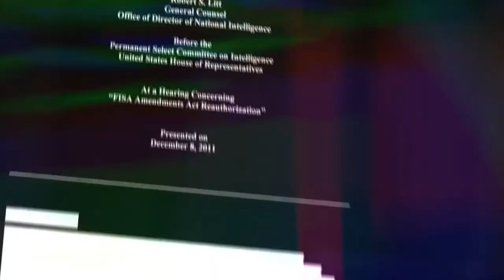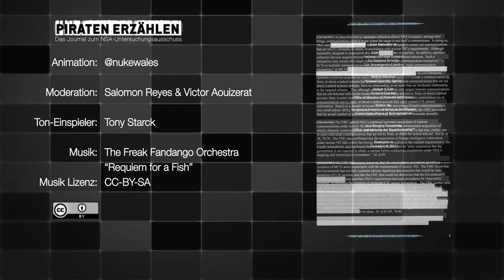NSA-Auschuss: Die Rechtslage der Nation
Die erste öffentliche Sitzung des NSA-Untersuchungsausschusses fand am 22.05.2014 statt.
Die Tagesordnung sah vor das Fragen zur nationalen Rechtslage geklärt werden.
Dazu waren 3 Sachverständige für Verfassungsrecht als Gäste geladen:
Hans- Jürgen Papier
Wolfgang Hofmann-Riem
Matthias Bäcker
Wir Piraten waren dabei und wollen euch erzählen, was sich in dieser Sitzung zugetragen hat und welche Erkenntnisse gewonnen wurden.